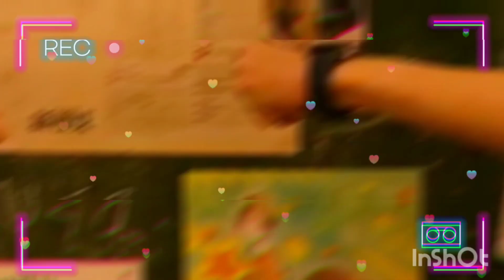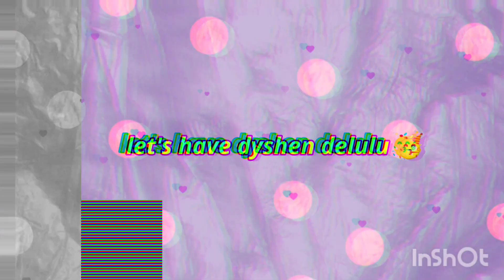shen yue lin yi cutest rivalry scene on one week friends 🏀 have dylan wang taught her? 🧐 dyshen 💜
shen yue lin yi cutest scene on one week friends 🏀 have dylan wang taught her? 🧐 dyshen update 💜